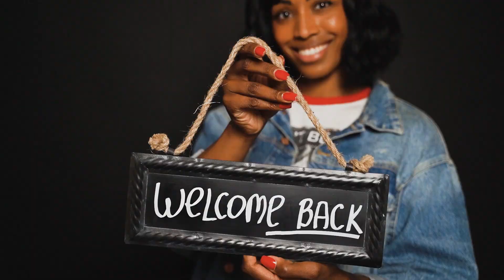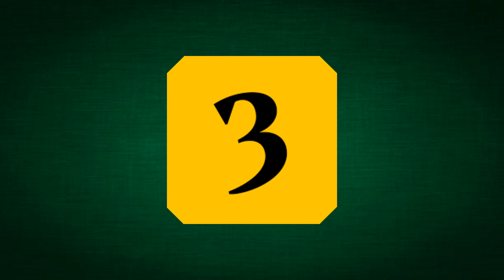Top 10 Most Beautiful Sports Stadiums in India | कौन सा है सबसे बड़ा और सुंदर स्टेडियम ?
This video will tell you about Most Beautiful Sports Stadiums in India.

S.No List of Beautiful Stadiums Place
1 Narendra Modi Stadium Ahmedabad, Gujarat
2 HPCA Stadium Dharamshala, HP
3 Kalinga Stadium Bhubaneswar, Odisha
4 Salt Lake Stadium Bidhannagar, ‎Kolkata
5 Jawaharlal Nehru Stadium Kochi, Kerala
6 Indira Gandhi Arena Delhi
7 GMC Balayogi Gachibowli, Telangana, Hyderabad
8 JRD Tata Sports Complex Jamshedpur, Jharkhand
9 Shilaroo Hockey Stadium Shillaru, HP
10 Birsa Munda Hockey Stadium Rourkela, Odisha
11 EKA Arena Ahmedabad, Gujarat
12 Greenfield International Stadium Thiruvananthapuram, Kerala